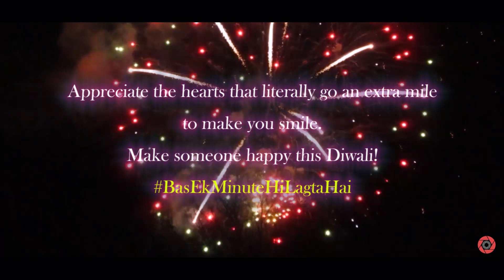Happy Diwali | Little Feet Films | Mukhavaran Theatre Group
Appreciate the hearts that literally go an extra mile to make you happy this festive season.

Make someone happy this Diwali!

Wishing you all a very happy and prosperous Diwali from Little Feet Films & Mukhavaran Theatre Group.